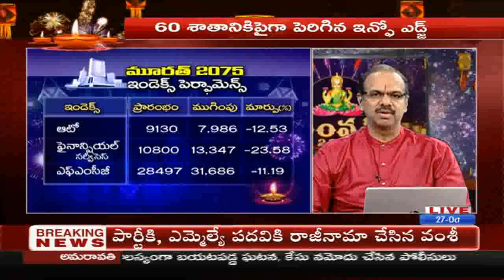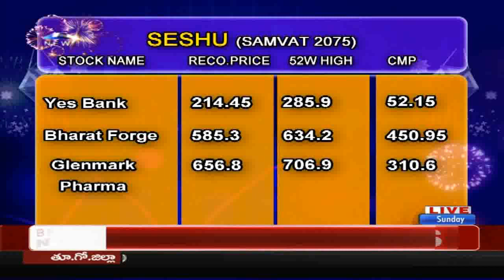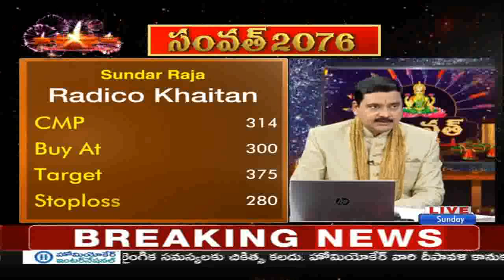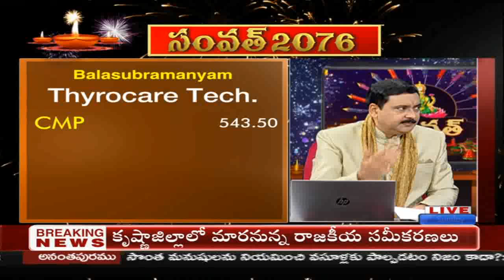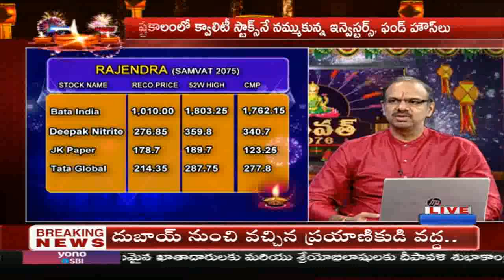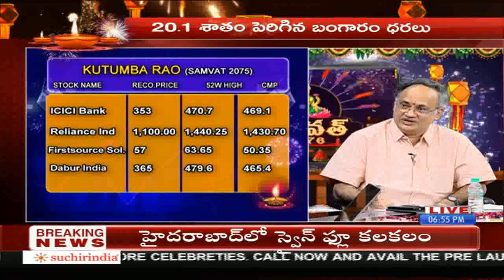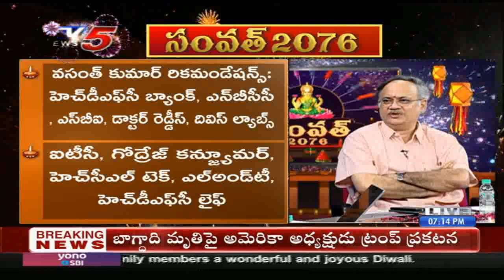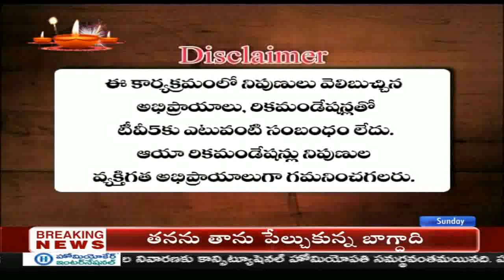Samvat 2076 | Muhurat Trading Spl. Live Discussion | TV5 News | 27th Oct 2019